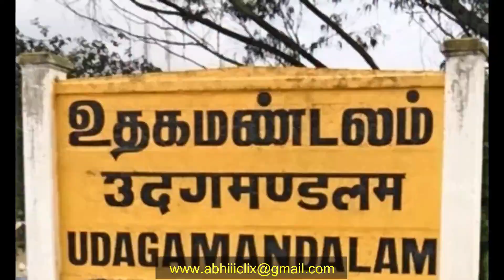COORG : Ride to OOTY Sep 9 2k17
Here we are presenting the video from one of our rides that is Madikeri to Ooty. via Mysore, Gundlupet, Bandipur, Masanigudi.
One of the best motorable roads.